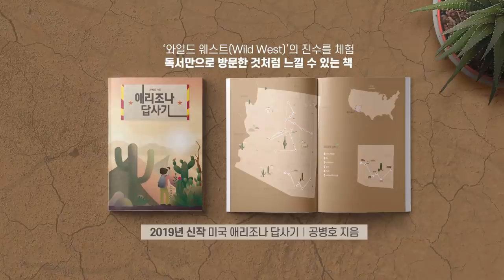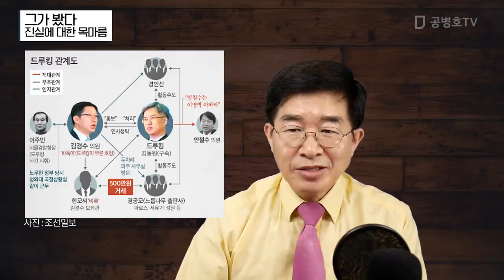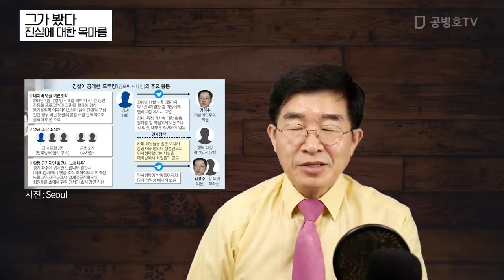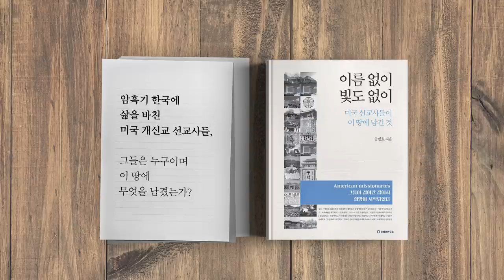그가 봤다 / 진실에 대한 목마름 [공병호TV]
그가 봤다 / 진실에 대한 목마름

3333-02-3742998 카카오은행 (예금주 : 공병호) / (텔레뱅킹 : 090 & 은행코드 : 90)

참고자료
1. 이철호 칼럼 대통령의 위험한 승부수, 이철호, 중앙일보, 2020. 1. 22